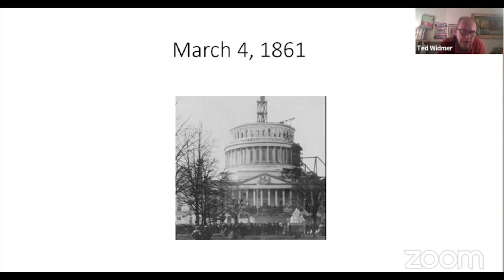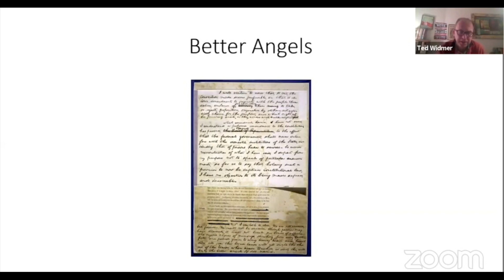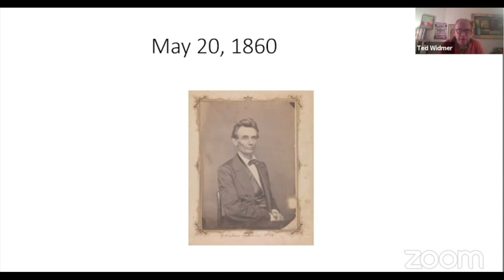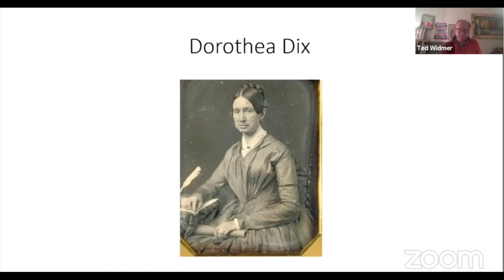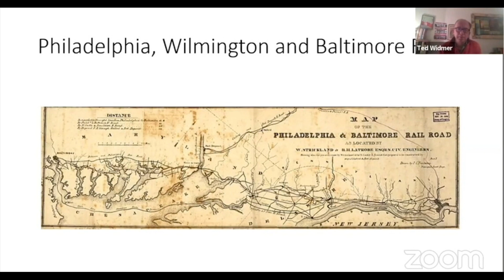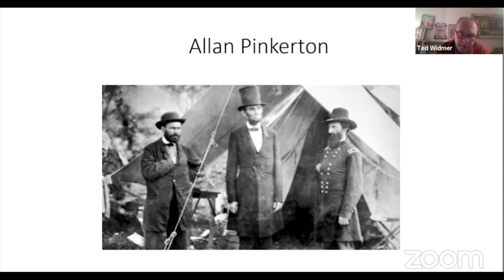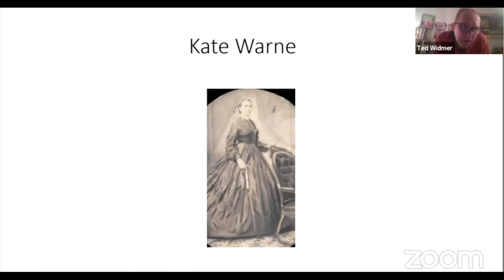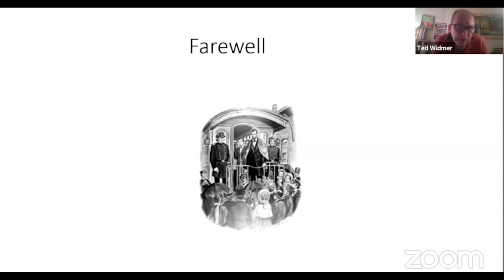WC's Starr Center Former Director on Lincoln's Journey to Washington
If the last four years feels like a crash course in American civics, constitutional law, and history, the Covid-19 pandemic—and our forced retirement from whatever we considered normal— has allowed us to jump down the rabbit hole of research to look for facts, context, and an equation to understand how we arrived at a democracy in peril.

Had you attended the online event “Thursdays with the Starr Center” last week you would have discovered another perilous moment in American history—Abraham Lincoln’s thirteen-day train trip from Springfield, Illinois to his inauguration in Washington DC—a subject brought to the fore by historian Ted Widmer in his book Lincoln on the Verge: Thirteen Days to Washington.

For Widmer, the Starr invitation was a chance to return to Chestertown: he was the first Director of the Center (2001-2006) and shaped its mission to become a preeminent learning center for American history. The author of many other books, Widmer is currently the historian at the Macaulay Honors College of the City University of New York.

The evening was introduced by fellow historian and Starr Center Director Adam Goodheart, successor to Widmer’s directorship. Goodheart’s book 1861; The Civil War Awakening stands as  a stellar important contribution to history of the Civil War. Over the years, Widmer and Goodheart have worked together on projects, including a 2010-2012 Civil War series in the New York Times.

Widmer’s talk about Lincoln’s “Inaugural Express” train odyssey from Springfield, Illinois to Washington gave extraordinary insight to the gravity of the era, a year when six states had already seceded from the Union, the South was a burning fuse of insurrection, and the nation was adrift and desperate for a moral compass to guide them through the impending immolation of the young democracy.

While pro-southern militias awaited the President-elect in Washington, at least two assassination plots along the journey were discovered. Fear of plots to impair the electoral certificate count was rampant, and some believed Lincoln would not make it to The Capitol alive.

Where most historians address Lincoln’s Civil War years, Widmer finds the thirteen days before his presidency a window into the formation of the President he would become. Even during the train trip, few knew anything about the young legislator from the Midwest. Still, Lincoln used each stop along the way to build his reputation as master of oratory and reveal himself as a “man of the people.”

Careful to hew toward a politically non-partisan approach to discussing the book, Widmer nonetheless conveyed such a vivid account of America teetering on the brink of civil chaos that one would be hard put not to find parallels with our current political dilemmas.

I recommend viewing the complete Starr Center talk on their Facebook page and buying the book. It’s elegant prose in the hands of a master historian who reminds us how tenuous the structure of Democracy can be.